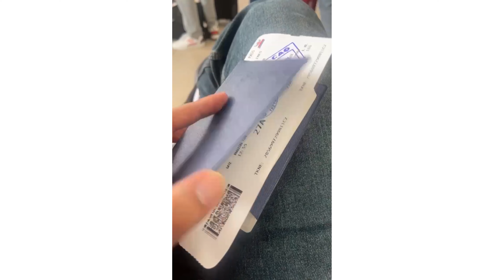Last Morning in Nepal || It’s time to go back to India 😍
So a short trip to Nepal comes to an end…..
Please go and check another vlogs from Nepal in the Nepal Playlist 📍